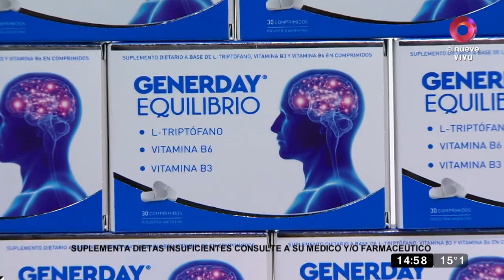La defensa de Lotocki tras el rechazo a su detención: "Están generando psicosis"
Es sobre la causa que le inició el modelo uruguayo Raphael Dufort, La abogada del médico habló con Todas Las Tardes sobre los procesos judiciales que enfrenta su defendido.